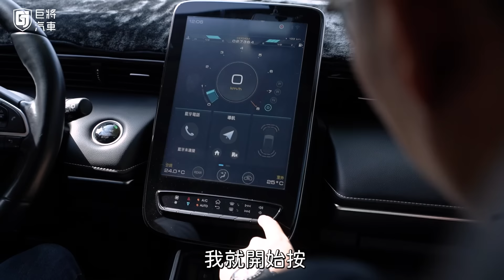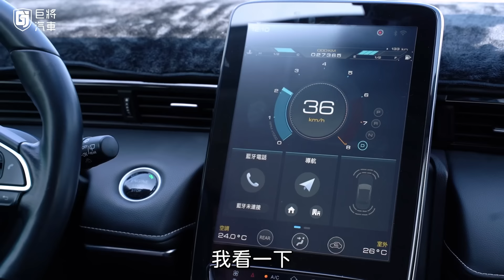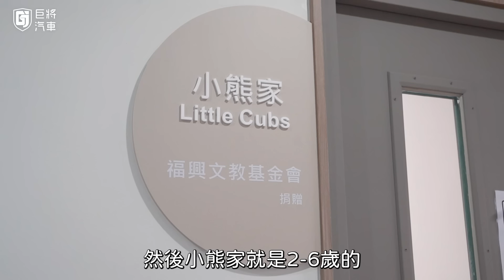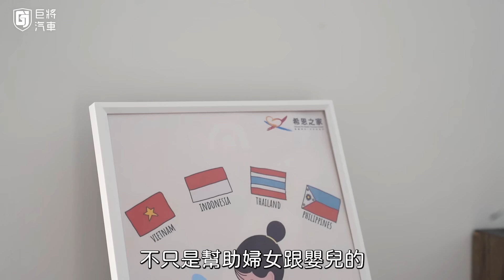【巨將汽車】被世人遺忘的七人座，空間表現竟出人意料!?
店址：高雄市左營區曾子路467-1號

製作：幾摳
企劃：幾摳
攝影：幾摳、阿鼎
後製：予淳